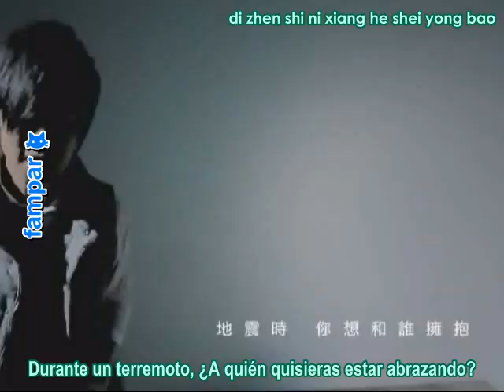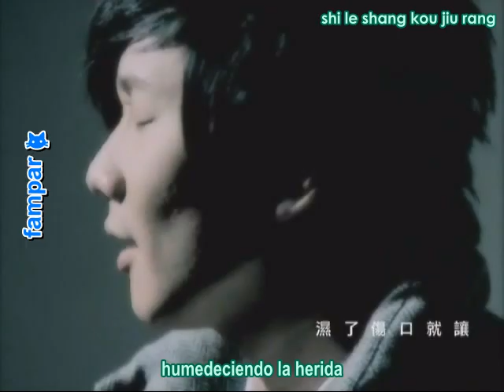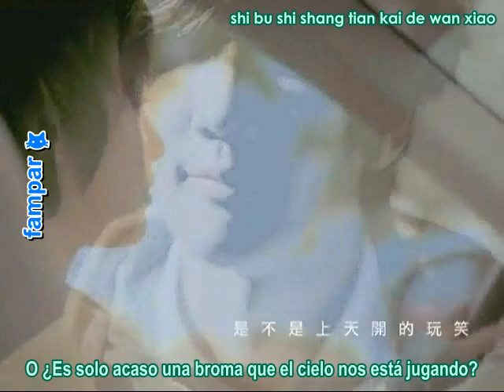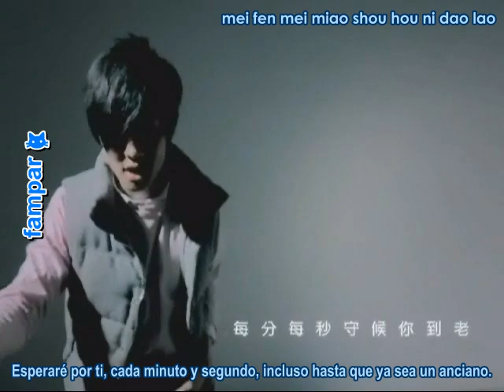[HQ] 《 加油! 》 [Jia You! ]- JJ Lin Jun Jie Ft. MC HOTDOG [ Pinyin + Spanish Subs ]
Título original: 《 加油! 》
Título en Pinyin : Jia You!
Título en ingles: Go!
Título al español:" "Ánimos (tú puedes)!" / ¡Arriba esos ánimos" , / "Tú puedes!" / gasolina
Lenguaje: Chino Mandarin (verde) y Chino Cantonés (morado)
Cantantes: JJ林俊傑 ( Lin Jun Jie A.K.A.: JJ Lin)  & MC HOTDOG

Esta canción es mi favorita de su ultimo album de JJ Lin , asi que necesitaba terminar de una buena vez con los subs . Asi que aqui lo dejo, les recomiendo leer la nota explicativa al inicio para entender el juego de palabras que hacer JJ lin con la historia del MV y la letra de la misma.

Esta cancion nos hace recordar que como dice el dicho: Despues de la lluvia siempre saldra el sol otra vez y hasta incluso podremos ver el arcoiris .

La vida es un proceso, (una clase de maratón) que tiene obstáculos, tendremos momentos difìciles y tristes, pero estos no duran para siempre, lo que debemos hacer es sobreponernos, decirnos a nosotros mismos "Jia You" ("¡Arriba esos ánimos" , / "Tú puedes!")  y seguir adelante porque el sol que saldrá otra vez , nos ayudara a secar esas lágrimas del dolor de los momentos difíciles, que en algun momento pasaste.

Jia You! -JJ Lin Jun Jie [Pinyin +Spanish Subs ] by fampar